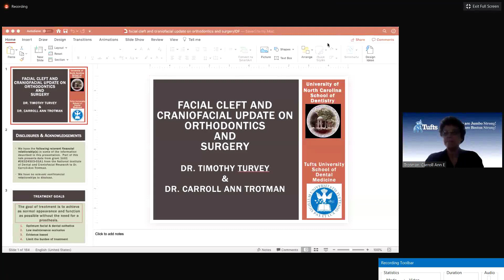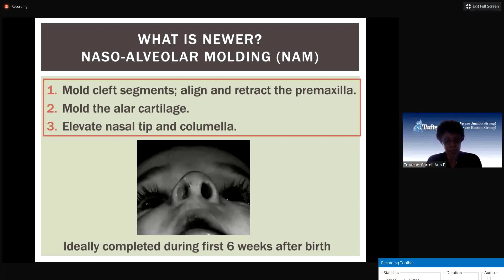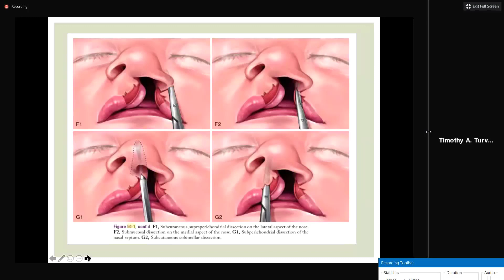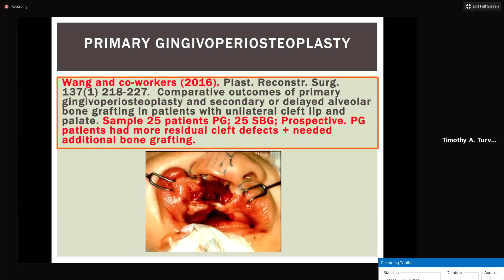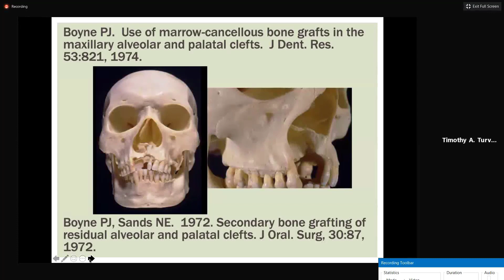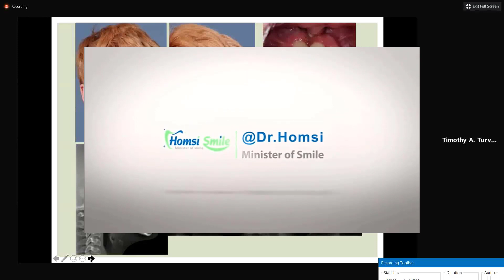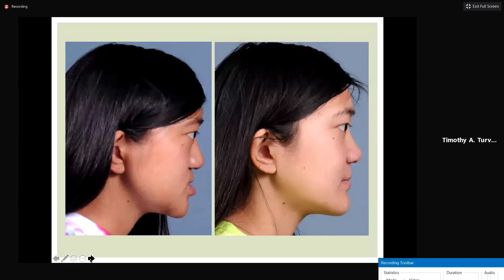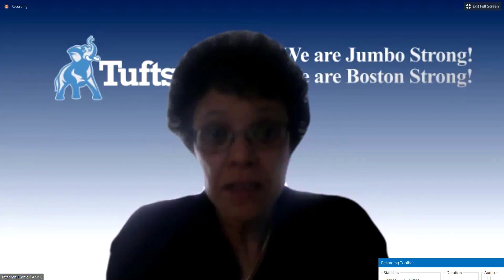محاضرة عن علاج حالات شفة الحنك و قبة الحنك مهمة لكل اخصائي جراحة و تقويم الاسنان